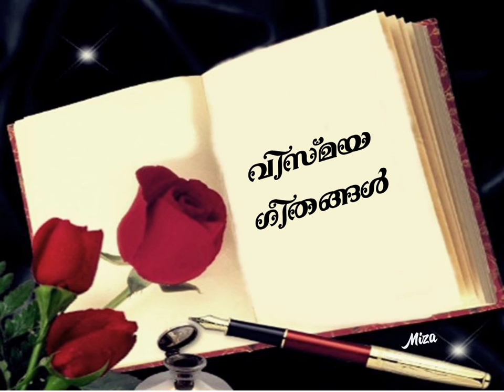ഇളം മഞ്ഞിൻ നീരോട്ടം..... 💜(MIZA)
സംഗീതം. വി.ദക്ഷിണാമൂർത്തി
വരികൾ. ശ്രീകുമാരൻ തമ്പി
ആലാപനം. വാണി ജയറാം
ചിത്രം. പാതിരാസൂര്യൻ(1981)

ഇളം മഞ്ഞിൻ നീരോട്ടം എങ്ങും
കുളിരിന്റെ തേരോട്ടം
ഉദയപ്പൂവെയിൽ നൽകും തുകിൽ ചാർത്തിയാടി
ഉണ്ണിയോളങ്ങൾ
കാറ്റിൻ ചങ്ങാതികൾ  (ഇളം മഞ്ഞിൻ...)

നിറങ്ങളേഴെന്നാരു ചൊല്ലി
ഇലയിൽ തളിരിൽ മലരിൽ
നിറങ്ങളെത്ര കോടി
നീലത്തിൽ എത്ര നീലം
ഹരിതത്തിൽ എത്ര ഹരിതം
ശ്യാമളം അരുണം പീതം
ആകെയൽഭുതമിന്ദ്രജാലം (ഇളം മഞ്ഞിൻ..)

ഉറക്കമുണർന്നു ഭൂമിദേവി
ഉഷസ്സിൻ മടിയിൽ മാഞ്ഞ നിദ്ര തൻ
മധുരമോർപ്പൂ
കാരുണ്യ കാമധേനു
കാവ്യത്തിൻ കല്പവല്ലി
മോഹിനി മേദിനി രാഗ
ഭാവവാഹിനി സൂര്യപുത്രി (ഇളം മഞ്ഞിൻ...)